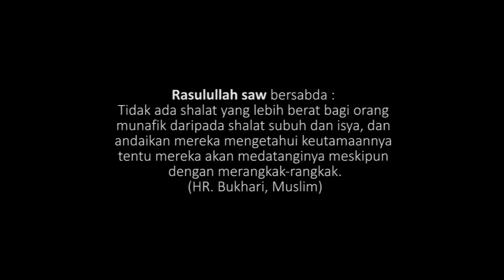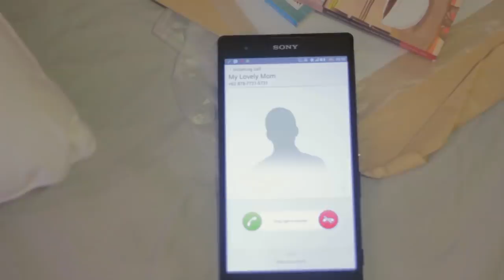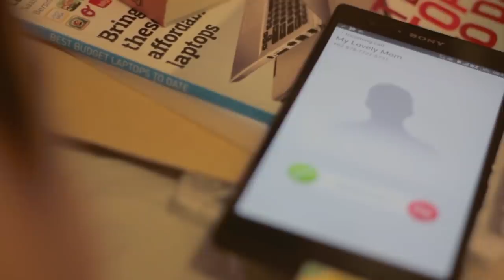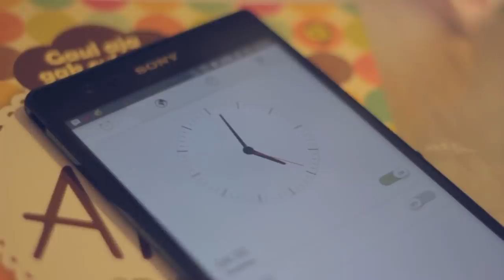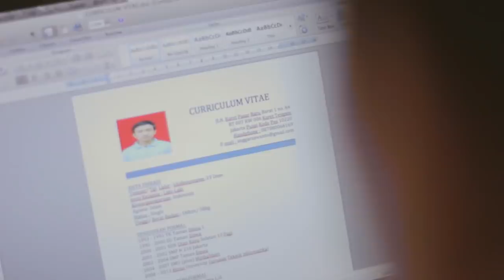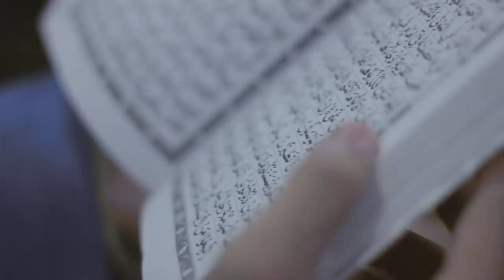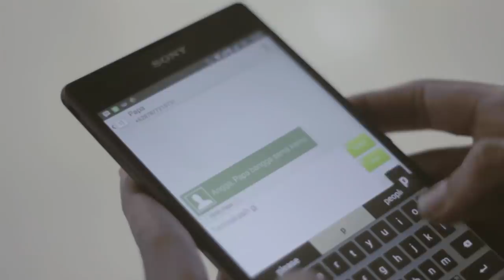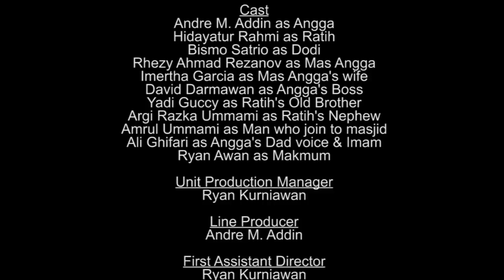Cinta Subuh - Film Pendek Inspirasi - ENG SUB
English Subtitel : Turn on your CC caption on.

Cinta Subuh adalah film pendek yang menceritakan tentang perjuangan Angga untuk melakukan sholat subuh tepat waktu di masjid berjamaah.

Dawn Love is short movie about Angga who want to do morning prayers in congregation at the mosque

Film ini persembahan untuk para @PejuangSubuh

Follow instagram kami di @filmmakermuslim
Add dan Chat dengan kami di LINE : filmmakermuslim

Ingin mengundang kami untuk menayangkan film ini sekaligus bedah film?

Produced by @filmmakermuslim
Directed & Edited by @amrulummami
Written by M. Amrul Ummami & M. Ali Ghifari

Cast :
Andre M. Addin as Angga
Hidayatur Rahmi as Ratih
Bismo Satrio as Dodi
Rhezy Ahmad Rhezanov as Mas Angga
Imertha Garcia as Mas Angga's wife
Syafriadi Guccy as Ratih's brother
Argi Razka Ummami as Ratih's brother's Son

Production Manager : Ryan Kurniawan
Cinematography by M. Amrul Ummami & Ryan Kurniawan
Sound Design, Sound Effect by M. Amrul Ummami & Yaser Abdallah
Sound Mixing by M. Amrul Ummami
Sound Recorded by M. Ali Ghifari & Ryan Kurniawan
Art Directors : M. Ali Ghifari & Ryan Kurniawan
Runner : M. Ali Ghifari & Ryan Kurniawan
Line Producer : Andre M. Addin
Make Up : Hidayatur Rahmi

Our Grateful Thanks to :
Allah SWT
Muhammad SAW

Thanks to :
All who watch this movie
Andre's Abah
Yaser Abdallah Studio
Anggia Widhi Astrini
Masjid Ittihad Tebet
Masjid Agung Bekasi
Masjid Pejaten
dan semua pendukung film ini yang tidak bisa kami sebutkan satu persatu :)